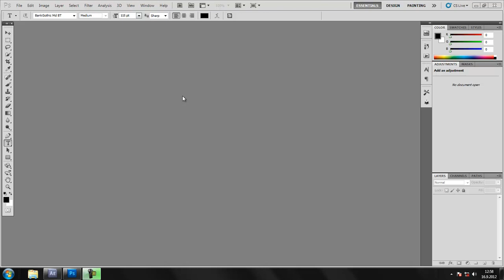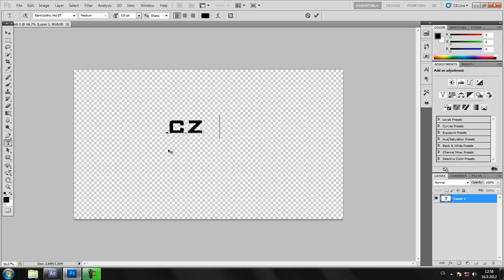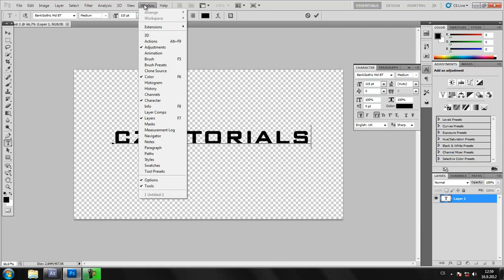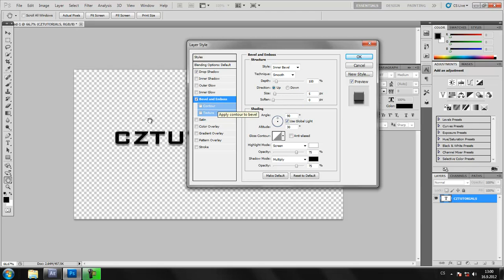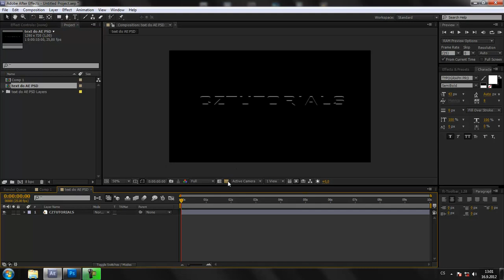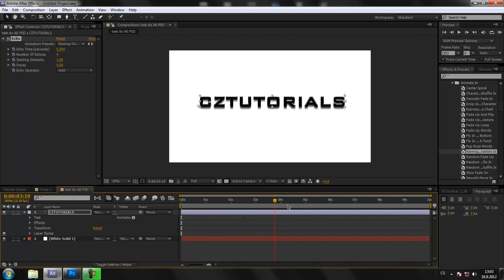CZTUTORIÁL - After Effects 108 - Import Photoshop souboru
V tomhle tutoriálu se dozvíte,jak importovat třeba text vytvořený v PS tak ,aby se mohl importovat do AE a použít na něj animační předlohy...